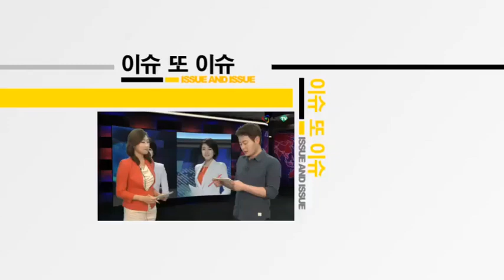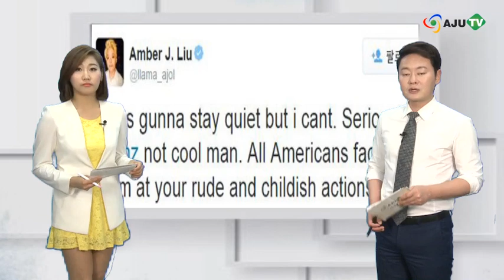[AJU TV] EXID 정화 인종차별 논란 TMZ닷컴 연예전문매체 동영상, 엠버 “미국인 망신”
Q. EXID와 미국 연예매체 TMZ TV가 인종차별 논란에 휩싸였죠?

- 해당 매체가 EXID를 보기 위해 LA 공항에 취재를 나갔다가 정화에게 인터뷰를 하면서 논란이 벌어졌습니다.

“기분이 어떤가요”라고 묻는 질문에 정화는 “정말 행복하네요”라고 답했고 기자는 ‘아임 소 해피’라며 발음을 따라했는데요.

편집장은 “No, No”람 인종차별을 우려한 제스처를 취했지만 동양인 기자는 “적어도 ‘땡큐, 땡큐’라고만 한 건 아니지 않냐”며 다시 한 번 멤버의 발음을 흉내 냈습니다.

이에 “넌 어디서 태어났는데?”라고 동양인 기자에게 묻자 “미국이죠”라며 황당한 반응을 보였습니다.

Q. 영상이 공개되면서 인종차별 논란이 점점 더 커지고 있죠?

- 걸그룹 에프엑스의 엠버는 영상이 공개되자 트위터를 통해 “온 미국인을 망신 주는 유치한 행동”이라며 강한 어조로 비판했습니다.

예당엔터테인먼트 측 역시 "공연 주최사인 미주 한국일보를 통해 해당 매체에 유감입장을 전했다"고 밝혔는데요.

다만 “더 이상 논쟁은 낭비인 듯하다. 제2의 피해자가 생기지 않았으면 좋겠다” 고소하지는 않겠다는 입장을 전했습니다.

앞서 예당 측은 “명백한 인종차별적 행위다. 웃고 넘어갈 일이 아니다. 대책을 강구할 것”이라며 강도 높게 비난했지만 EXID 측이 미국에서 큰 환영을 받은 만큼 일을 키우진 않을 것으로 보입니다.